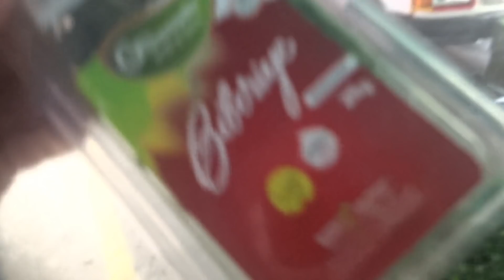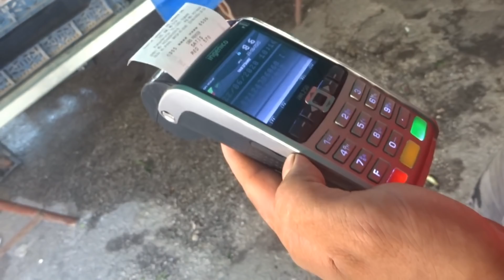ALANYA Цены на рынке 22 июня Появился инжир За овощами с банковской картой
Аланье как всегда дешевая и вкусная (летом) клубника, черешня, арбузы и дыни. Появился инжир.
Приведенный ниже курс TL является примерным (не точным) для примерной картины что сколько стоит в Вашей денежной единице. 1 турецкая лира - примерно 10 российских рублей, 0-13 евроцентов, 4-00 гривны, 59 казахских тенге.

Понравились мои видео? Получили полезную и важную информацию? Вы можете сказать спасибо и поддержать меня и канал, в том числе и внести свой вклад в путешествия по Турции и миру, покупку техники для съемки видео и не только